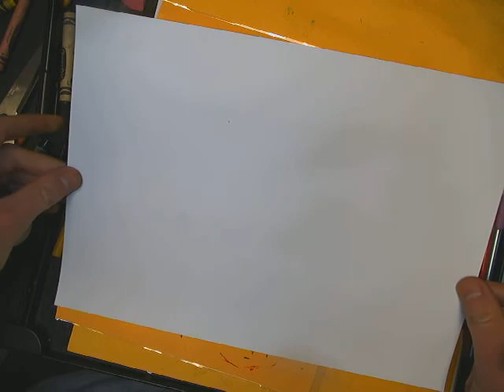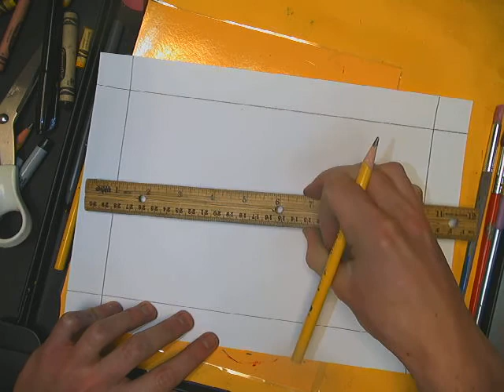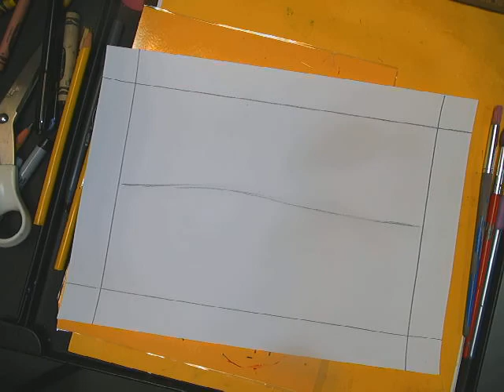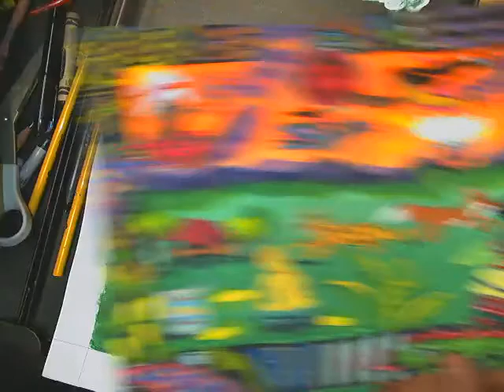Latin American Legend Landscape- Painting with Atmospheric Perspective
You will learn how to mix paint in order to achieve atmospheric perspective into a landscape, making your ground and sky colors lighter at the horizon line off in the distance. You will be able to make any kind of landscape after learning this knowledge! This example comes from a project where I was inspired by Latin American Legends. Enjoy!